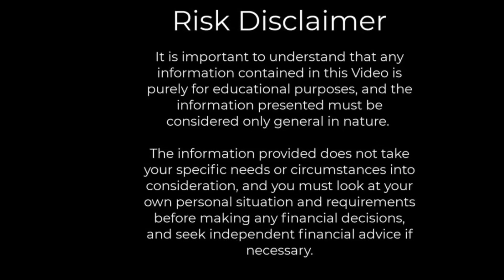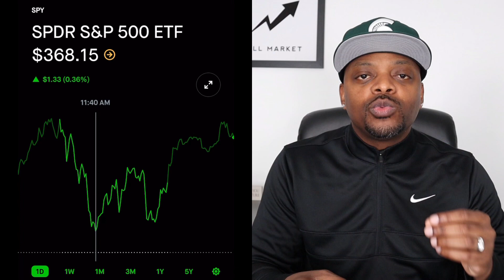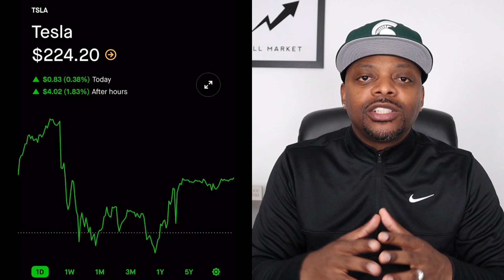Epic Rally Coming?🔥🔥🔥Bull Trap Warning